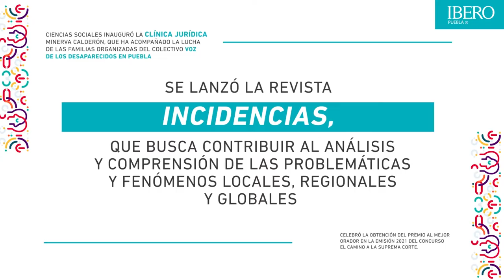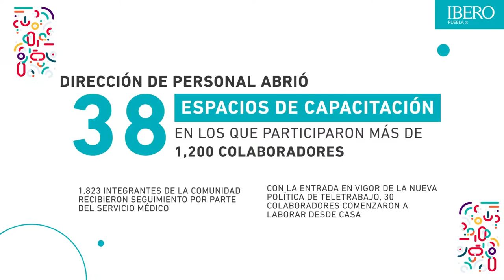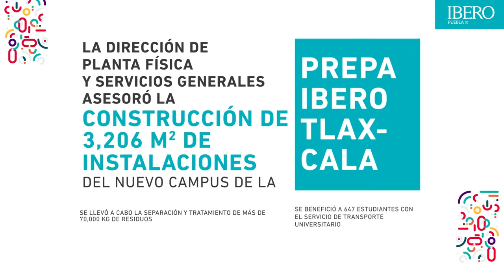4.La IBERO en Datos.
Informe del Rector Mtro. Mario Ernesto Patrón Sánchez 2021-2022.
La siguiente numeralia animada recupera algunos de los trazos relevantes de los esfuerzos de nuestra comunidad universitaria en diversos rubros.